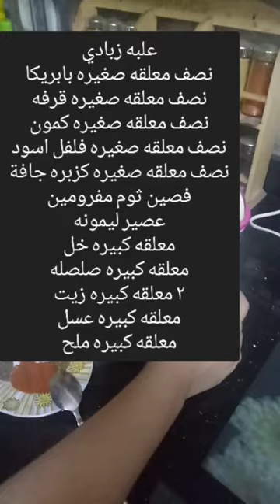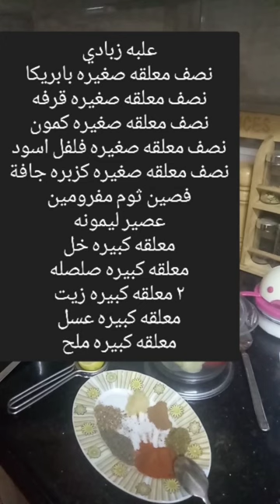الفراخ المشوية بأفضل تتبيلة علي الإطلاق 🔝/ الشيف جوى CHEF JOY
التتبيلة
 حبات طماطم
 حبة بصل حجم وسط
رأس ثوم ( 20 فص ثوم )
ربع كوب عصير ليمون
علبة زبادي حجم صغير
فلفل اخضر شطه ( إختياري )
ملعقة كبيرة عسل
2 ملعقة وسط صلصة طماطم

 ملاعق كبيرة صويا صوص (اختيارى)
 ملاعق كبيرة خل
ملعقة صغيرة من ( قرفة ، بابريكا ، كزبرة جافة ، بصل بودرة، كمون ، فلفل أسود )
ملعقة كبيرة ونصف ملح
نصف ملعقة صغيرة كركم